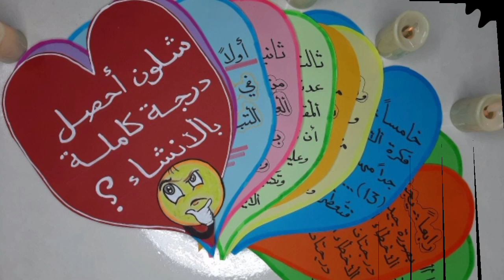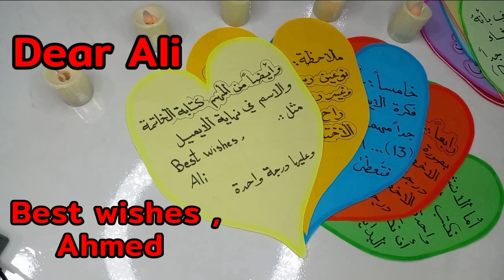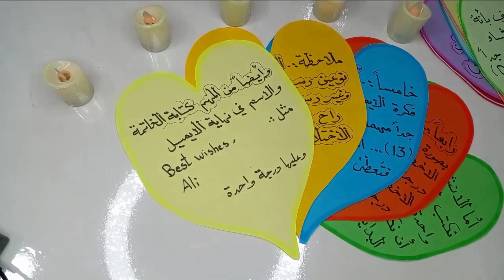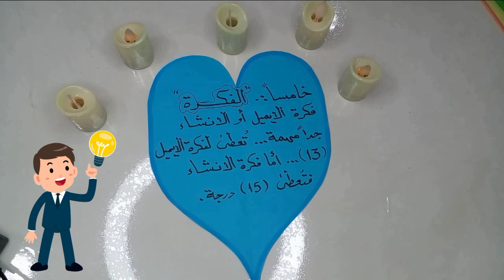اريد احصل درجة كاملة بالانشاء في الامتحان الوزاري ..